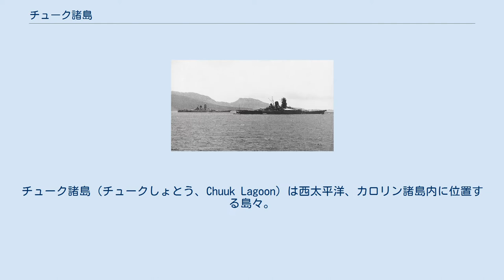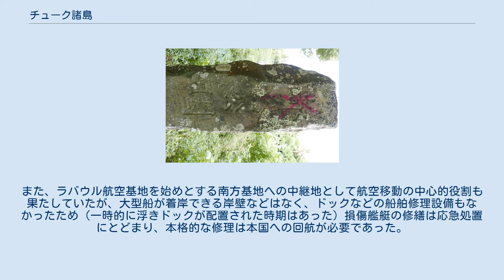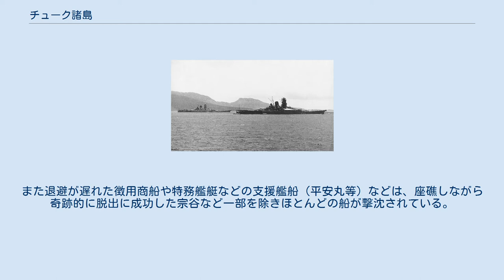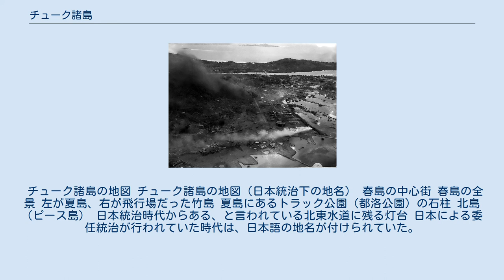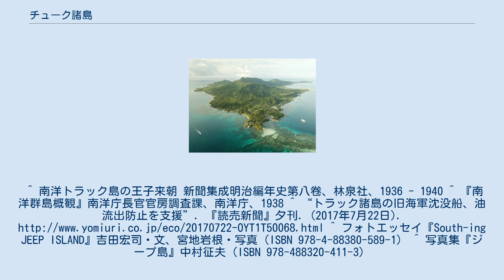チューク諸島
日本・ミクロネシア関係
チューク諸島（チュークしょとう、Chuuk Lagoon）は西太平洋、カロリン諸島内に位置する島々。
周囲200kmに及ぶ世界最大級の堡礁・チューク環礁（チュークかんしょう、Chuuk Atoll）と、その中に位置する複数の火山島群からなり、248もの島々が存在する。
かつてはトラック諸島（Truk Islands、都洛）またはトラック島と呼ばれていた。
 現在はミクロネシア連邦のチューク州に属し、州都・ウェノなど州の主な機能が集まっている。
 トラック島空襲で沈んだ富士川丸。
今ではダイビングスポットとして知られる。
 チューク環礁に人類が辿り着いたのは西暦の紀元前だと考えられている。
具体的なルーツははっきり解っていないが、現在のところ最も有力な説は、ソロモン諸島やビスマルク諸島方面からアウトリガー・カヌーに乗って北上してきた航海者たちがこの島々に住み着いたというものである。
 その後スペインの植民地となり、次いでドイツの植民地を経て、第一次世界大戦終結後の国際連盟決議にて大日本帝国の委任統治領となり、1922年に南洋庁の支庁が置かれた。
 武装化は禁止されていたが、1933年の国際連盟脱退、1936年のワシントン海軍軍縮条約失効などにより、加速度的に基地の整備が推進され戦略上の要衝となり、第二次世界大戦の敗戦まで統治を継続した。
その後はアメリカによる国連信託統治を経て、1986年のミクロネシア連邦独立に至る。
 旗 ミクロネシア連邦の一州を為しているが、同時に古代からの首長制も残存している。
首長は現在でも強力な権威を持っており、無視しえない存在である。
トル島（水曜島）出身で、日本プロ野球の毎日オリオンズ（現：千葉ロッテマリーンズ）に所属した元投手の相沢進（1930年 - 2006年）が首長会議の議長を務めていたこともある。
2006年時点での首長は36人。
 主要な言語はチューク語である。
チューク環礁の離島として扱われるプルワット環礁やプンナップ島には現在も伝統的な航海術（スター・ナヴィゲーション）を伝える航法師たちが存在している。
 チューク国際空港 2018年10月13日より2019年3月30日まで成田国際空港からポートモレスビー・ジャクソン国際空港直行便に変更となった。
 水曜便運休による期間限定処置ではあるが、その後の再開は未定である。
 日本船の南洋貿易をきっかけに、トラック島のサンミ王子が1893年に訪日している。
 1938年当時の人口はトラック支庁内だけで17,555人を数えており、とくにかつてドイツの駐在地であり、学校や病院が整備された夏島は1,706人の日本人と1,263人の現地民が住んでいた。
 アメリカの植民地、フィリピンと太平洋艦隊母港の真珠湾を結ぶライン上に位置するという地理的重要性と、太平洋の荒波から環礁によって隔離された広大な内海という泊地能力の高さから“日本の真珠湾”ないし“太平洋のジブラルタル”とも呼ばれ、日本海軍の一大拠点が建設された。
この大環礁を基地化したことで、海軍は予想艦隊決戦海域を小笠原沖からマリアナ沖へと前進させるなど、基本戦略に大きな影響を受けた。
 トラック島に停泊する大和と武蔵（1943年） 1941年に入ると武装化に拍車がかかり、竹島飛行場は陸上攻撃機の離着陸が可能なように拡大整備され、夏島には水上機基地が設けられた。
それらの工事には、日本国内から送られた囚人たちが動員された。
島々の各所には要塞砲が設置され、3万トンの重油保管タンク、4,000トンの航空燃料保管タンクの設置も進められた。
「小松」や「南国寮」などといった有名な海軍料亭の支店もあり、将校の接待や会談にも使用された。
 環礁内は航空母艦が全速航行しながら艦上機を発艦させられるほどの広さがあり、散在する島々には日本語の名前が付けられていた。
 トラック島空襲（1944年） 太平洋戦争中は、連合艦隊主力が進出、優れた泊地能力を活かし、根拠地として能力を遺憾なく発揮。
また、ラバウル航空基地を始めとする南方基地への中継地として航空移動の中心的役割も果たしていたが、大型船が着岸できる岸壁などはなく、ドックなどの船舶修理設備もなかったため（一時的に浮きドックが配置された時期はあった）損傷艦艇の修繕は応急処置にとどまり、本格的な修理は本国への回航が必要であった。
 ソロモン諸島の戦いの頃は燃料補...